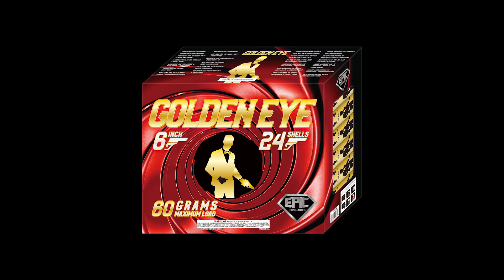GOLDEN EYE - EPIC FIREWORKS - EP2116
James left this case for you. Your mission, should you choose to purchase it, is to use it at your next big soiree. It's packed with the biggest, showiest 6-INCH shells in the world. Gigantic explosions, glittering mines, startling crackle, flashy strobes & every single stunning shell has an unshakeable tail. Plus, it just looks cool! 24 shell, 4 mortar